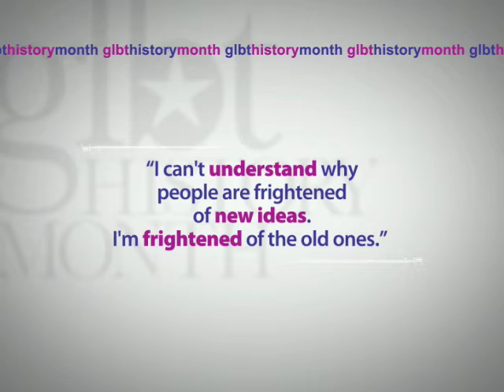GLBT History Month 2009 - John Cage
Avant-garde composer John Cage pushed the boundaries of traditional music, experimenting with sound, environment and audience perception. His work influenced music, painting, dance, performance art and poetry.